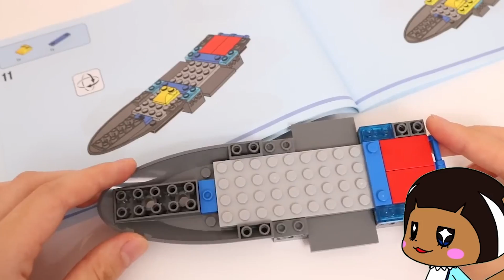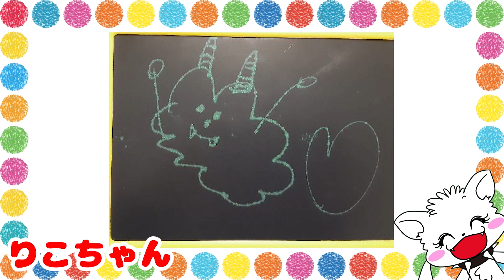【クリスマス】サンタさんVS巨大クモ！レゴシティにプレゼントを届けられるかな？LEGO・子供向け知育教育★サンサンキッズTV★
レゴ(LEGO) シティ スタントパーク

3~6歳のお子様向けに、動画で「楽しく学べる」体験の提供を目指しています♪